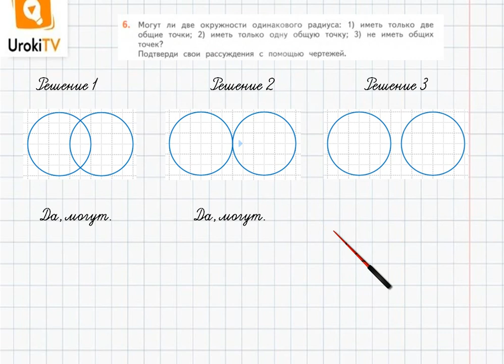Страница 102-103 Задание 6 – ГДЗ по математике 4 класс (Дорофеев Г.В.) Часть 2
В данном номере определяем, могут ли две окружности одинакового радиуса:
1) иметь только две общие точки;
2) иметь только одну общую точку;
3) не иметь общих точек?
Подтверждаем свои рассуждения с помощью чертежей.